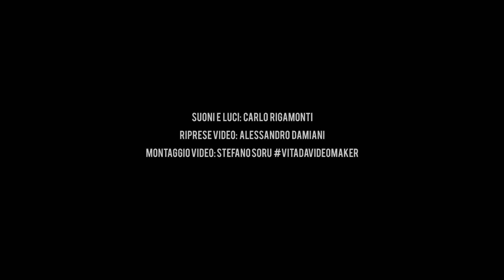DELTA: E' festa - Celebration (PFM-DELTA) - Live @ L'Arlecchino Show bar 05/03/2017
Riprese: Alessandro Damiani
Montaggio e postproduzione: Stefano Soru (Pola34 Studio video)
Suoni e luci a cura di Carlo Rigamonti